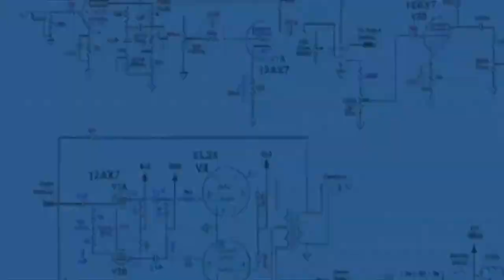Ayurveda's effects on health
Want to know the Health Benefits of Ayurvedic Medicine? This form of Natural Health is becoming hugely popular in the Western world, but has a long a deep history in the Indian Subcontinent and Ayurveda has a long history in Hinduism.

A form of natural health remedies, Ayurveda provides natural healthy tips using natural ingredients with medicinal properties. Many Ayurvedic medicine is being adopted into modern medicine, such as ingredients like tumeric, found to have great medicinal properties and phenomenal for our health.

Ancient techniques, such as Abhyanga, or an Ayurvedic Massage, has been shown to have great benefits to our physical and mental health. Practicing Abhyanga Massage benefits the mind and body, and as it uses natural healthy oils for the massage, also has great benefits for your skin.

So learn about this amazing practice originally founded in Hinduism and specifically the Hindu Vedas. Ayurveda is an amazing form of traditional healing, which can have an incredible impact in your life!!

Yoga Burn is dedicated to helping women enjoy happier, healthier lives primarily through the unique yoga-fitness programs that are available for purchase on this website. In addition to the Yoga Burn physical products themselves, upon purchase customers are also provided instant digital access to all purchased programs so that the programs may be followed from any mobile device, desktop or laptop computer. In collaboration with the team of Digital Health Solutions Inc fitness specialists, Zoe Bray-Cotton has leveraged her 10 years of personal training and Yoga teaching experience to design all of the health and fitness products for women that are available for purchase on this website. Yoga Burn products are now being used by women in dozens of countries across the globe who are interested in the health, happiness and body shaping benefits that strategically sound yoga-fitness programs can deliver. No gym memberships or exercise equipment of any kind are required to take part in any Yoga Burn program.

Artist: Poolz
Title: Be Yourself

We don’t intend to steal others’ videos. The featured clips in our videos are used with permission from the original video owners or are under Creative Commons. If you see a clip that you own that you did not submit or give consent for use, we have perhaps received false permission and would be happy to resolve this for you! Please drop us a line at